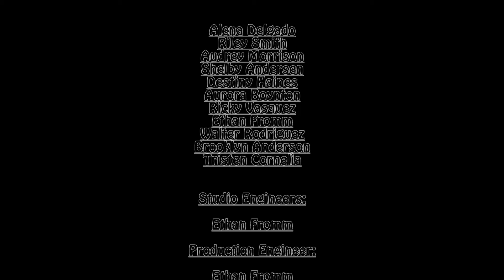RVHS News Broadcast | August 28th, 2019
River Valley High School News Broadcast for August 28th, 2019 produced by River Valley Broadcasting.